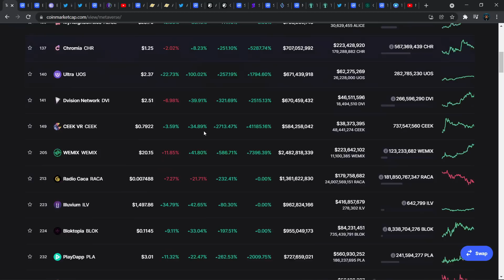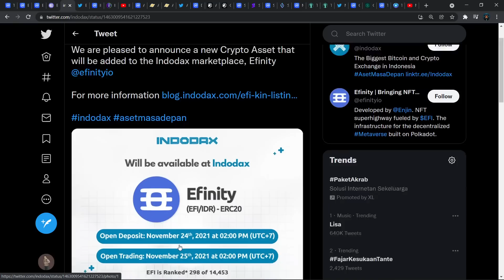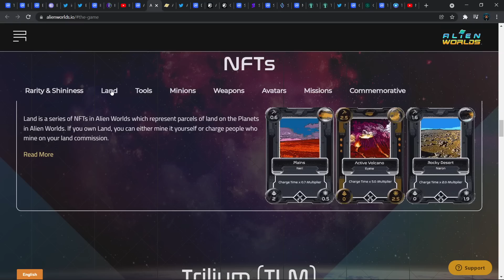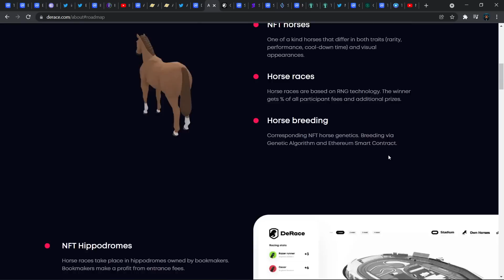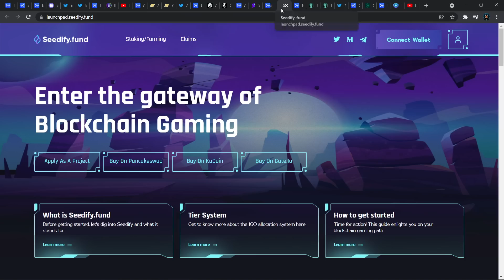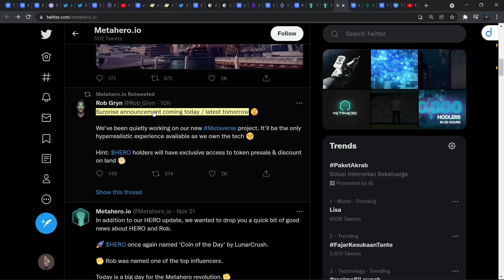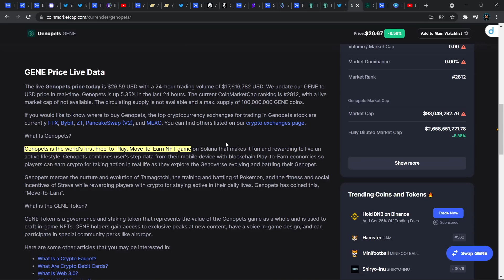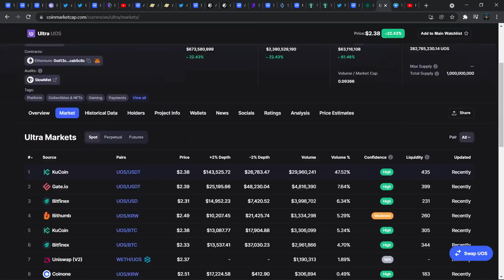REKOMENDASI CRYPTO GAMING (METAVERSE) UNTUK 2022!! LOW CAPS/HIDDEN GEMS!? POTENSI 5X?! "HIGH RISK"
Halo semuanya, di video ini kita akan membahas 8 rekomendasi crypto- crypto gaming untuk 2022. Terdapat beberapa kategori crypto- crypto gaming di video ini seperti NFT marketplace, Metaverse (game), launchpad, dll.

Selamat Menonton! 😊📺

🎬 Timestamp:
00:00 - Overview Crypto Gaming
00:57 - MANA, AXS, SAND
01:22 - Crypto #1 Enjin (ENJ) & Efinity (EFI)
03:04 - Crypto #2 Illuvium (ILV)
04:30 - Crypto #3 Alien Worlds (TLM)
06:11 - Crypto #4 De Race (DERC)
07:12 - Crypto #5 SUPER, TVK, ALU
08:44 - Crypto #6 Seedify (SFUND)
09:50 - Crypto #7 Metahero (HERO)
11:52 - Crypto #8 Genopets (GENE)
13:38 - Special mention Gaming Crypto (THG, ALICE, RACA, UOS)

💰 Bybit 🦍🟠 :
Code: 24754

💰 Crypto.com 🦁🔷 :
Code: michaelwyann

💰 Huobi 🔥:
Code: WZH33223

💰 Binance 💡:
Code: K7RNV5MZ

💰 Tokocrypto 🏦:
Code: 57Y86I9S

💰 PINTU 🚪:
Username: @mwyann

💰 Indodax 🟦:
Code: mwyann

Terima Kasih! 😃💖
- Michael